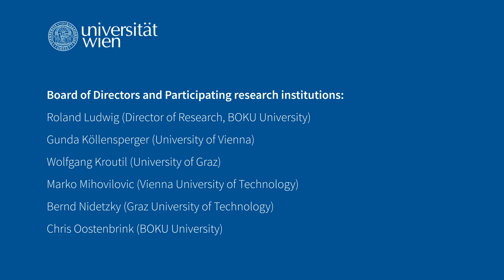New Materials for a Sustainable Future 🌍🔄 | University of Vienna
How can we move away from plastic dependency and create materials that are truly circular with zero waste? In this video the chemist Gunda Köllensperger (Board of Directors Cluster of Excellence) and and her colleagues at the University of Vienna Alexander Bismarck, Jürgen Zanghellini, Robert Woodward explain how cutting-edge research is revolutionizing materials science to build a sustainable future.

00:00 Intro with Gunda Köllensperger
00:21 Gunda Köllensperger: Transformative science
00:59 Jürgen Zanghellini: How we use AI
01:15 Alexander Bismarck: Creating renewable materials
01:50 Robert Woodward: Circular system
02:26 Gunda Köllensperger: New generation of cscientists
02:49 Outro

Right now, most materials are fossil fuel-based, designed for single use, and discarded without thought for their lifecycle. This approach is unsustainable. To address this, the Cluster of Excellence is pioneering a transformative, interdisciplinary science to identify and develop renewable materials that replace non-renewables and support a fully circular system.

📢 What you will learn in this video:

✔️ How nature-inspired materials like cellulose, chitin, and lignin are reshaping material design.
✔️ The role of AI in screening billions of materials to find sustainable solutions.
✔️ Creating functional materials for diverse applications, from energy storage to catalysts.
✔️ Designing with the end of life in mind: triggering degradation after use to return materials to the cycle.
✔️ How this research is empowering a new generation of bioengineering scientists to innovate and collaborate across disciplines.

The objective of this Cluster of Excellence (CoE) is to revolutionize the production and the life-cycle of goods by disaggregation, reconstruction and synthesis of bio-based materials. The COE achieves this through a cross-disciplinary coordinated thrust directed by groundbreaking research in the molecular biosciences and biotechnology. The successful bioeconomy here conceived builds on sustainably produced resources and on environmentally benign processes to perform conversion reactions and material-modifying processes. It also links the principles of a minimum requirement of substance and energy to a zero-waste stream production.

► About the University of Vienna
The University of Vienna is one of the oldest and largest universities in Europe: around 10,600 employees work at 20 faculties and centers, including around 7,500 scientists. This makes it the largest research institution in Austria and the largest educational institution: around 84,600 national and international students are currently enrolled at the University of Vienna. With 186 degree programs, it offers the most diverse range of courses in the country.